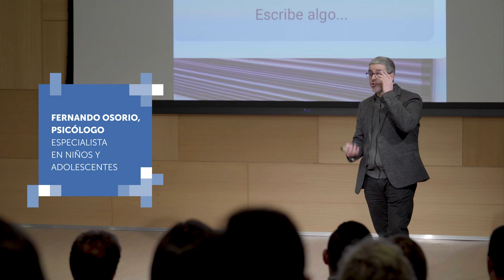Bullying, ciberbullying y otras modalidades de acoso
Disertante: Fernando Osorio
Miércoles 14 de agosto de 2019 de 18:00 a 21:00